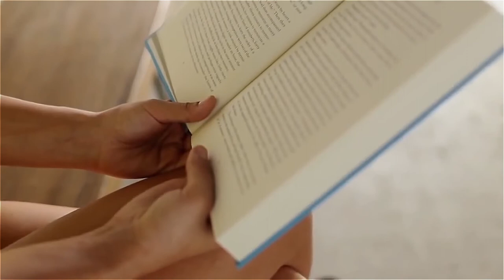JY0506 Jie Yang Monopod Review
Aliexpress // Product page